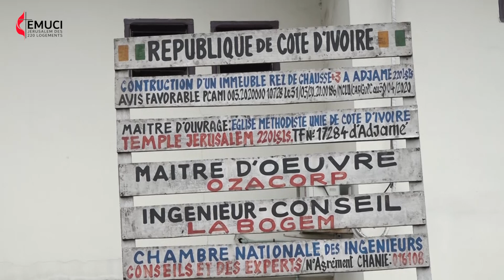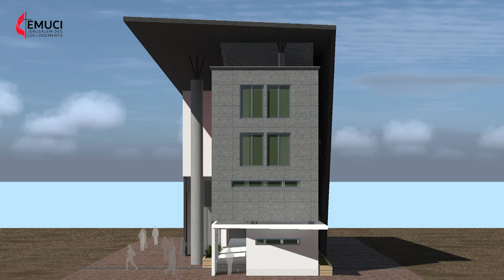Presbytère EMU Jérusalem 220 Lgts - Coulage béton dalle 2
Construction du presbytère de l'église Méthodiste Unie Temple Jérusalem des 220 Logements , Adjamé - Coulage du béton de la dalle 2, le Vendredi 14 novembre 2022.